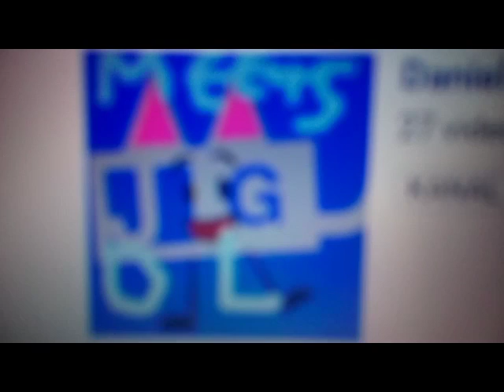Zazoo Zazoo Zazoo Zazoo Zazoo Zazoo Zazoo Zazoo